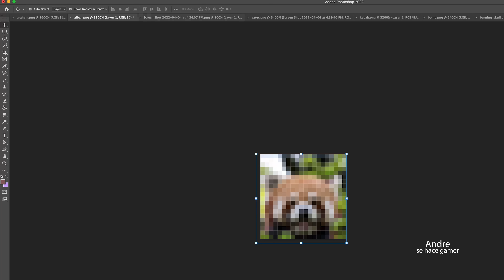MINECRAFT pero es de Turning RED el Panda Rojo | Miriam y Priya visitan a Mei | Andre se hace gamer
Video de un gameplay de Minecraft en español, Andre se hace gamer y juega Minecraft. En este video Mei de Turning Red recibe una visita sorpresa!

Canal del creador del mapa de Minecraft de Turning Red

｡ﾟﾟ･｡･ﾟﾟ｡
‎ﾟ。   Andre ‎♡°*ﾟ
‎　ﾟ･｡･ﾟ